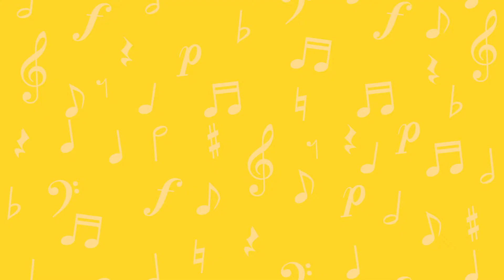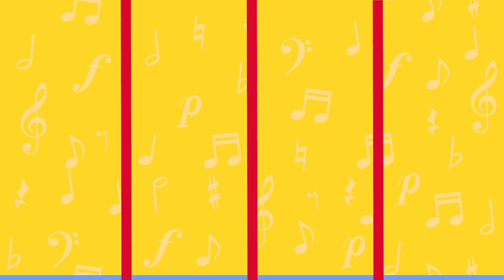Virtual Spring Concert 2021